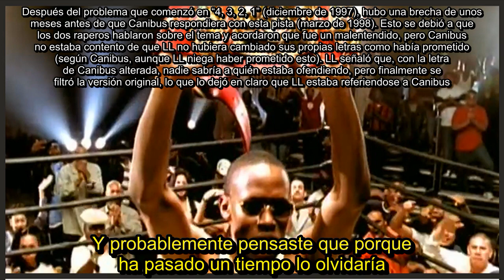Canibus - Second Round K.O (Subtitulada En Español) (LL Cool J Diss)